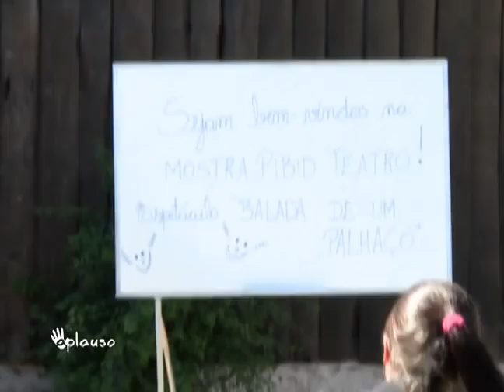Aplauso - Exposição Cântico do Calvário e Mostra PIBID Teatro 14/10/2013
Exposição de pinturas Cântico do Calvário na Sala de Exposições Cláudio Carriconde organizada pelos alunos do Ateliê 1336 com a orientação do prof. Alphonsus Benetti.  No Programa também a Mostra PIBID Teatro - UFSM que em parceria com o DACARATAPA Grupo de Teatro realizou diversas apresentações para os alunos das escolas públicas de Santa Maria, como na Escola Estadual Dr Reinaldo Fernando Cóser com a peça "Balada do Palhaço".